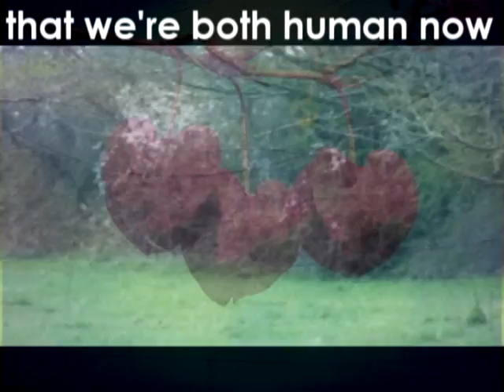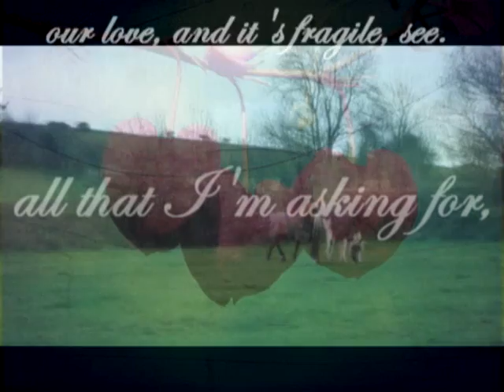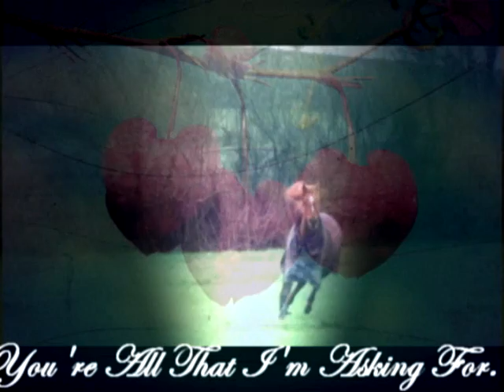In the [s t i l l] of your [h a n d s] ♥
UPDATES. If you care about the Gingey you will watch! [; but no, really, there are updates! :L

Firstly -
Back up Youtube Account! Had to make a new one :( Goodbye WelshEquestrian! The new one is
:) You'll get to see and hear the funny bits that I lovingly mute !:L

Any questions?
- Ask anything wether it's on Anonymous or not :) Don't be afraid! I don't bite!

Want to tell me why you've subbed or like my videos, OR why you have disliked them? Just keep it clean! Give me ideas to work on etc :) And I shall see what I can do!

FAWN UPDATES.
As most of you know, I came off Fawn just over 3 weeks ago, I was going to start riding again but she had heat in her knee and down her leg, so she was put on box rest with cold hosing twice a day and ice packs on for the remainder. The videos of Fawn with a rug on, is the first day she went out! The ones without a rug are the Sunday. [They both got turned out on the Saturday and then again on the sunday!] Haven't ridden yet, but I will be back in the saddle soon I hope!

My back is MUCH better, not as good as I want it to be, but thankfully the pain has gone! IT only hurts if I run, Jump off a gate? [yes weird I know!] or do too much lifting etc. BUT I haven't needed to go back to the doctor! WOO! :)

Sorry there aren't any ridden videos, I haven't ridden as it states up there:/ As me being a bloody cripple and then Fawn doing herself a mischief! Jenny's had some time off to gain a bit of weight as she dropped a tiny lil bit! AND Jenny has grown o: So need to measure her! Last time we measured her she was 14.2! She's much bigger than that now! hahhaa!